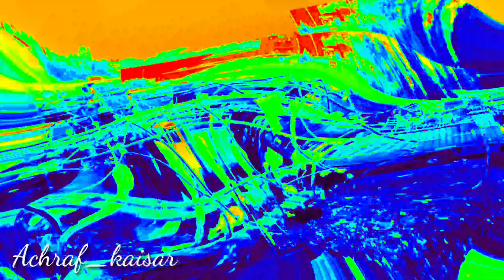مشاء الله خيول مليحة دخلات سطات 😱 اخيرا كيفة فحص حصان في السوق وكيفية شراء الخيول لتجنب النصب🤨🤲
18/1/2020 جميعا ضد النصب على الكساب ❤